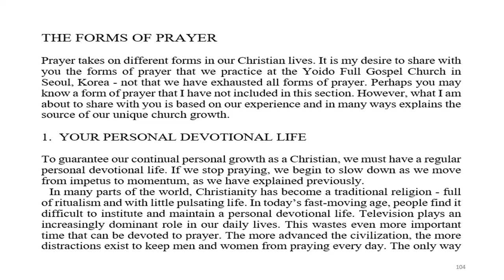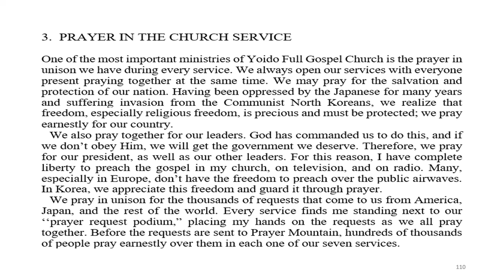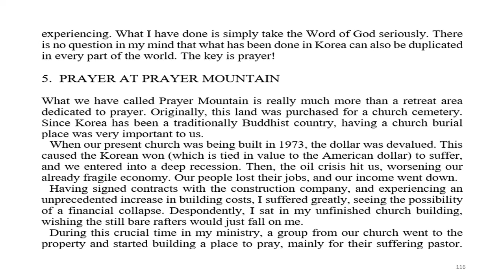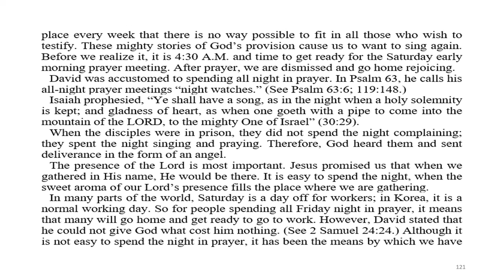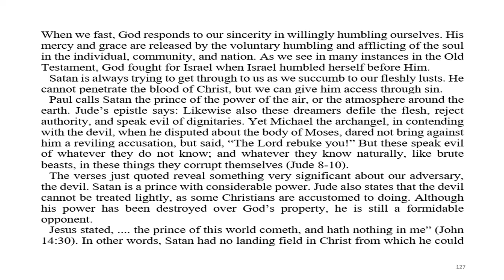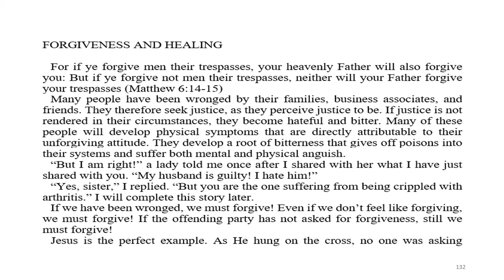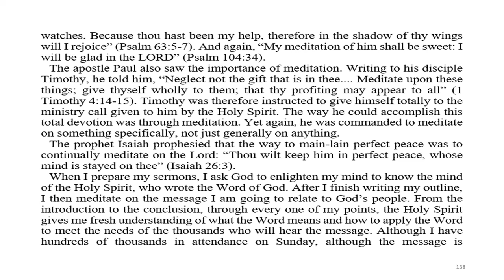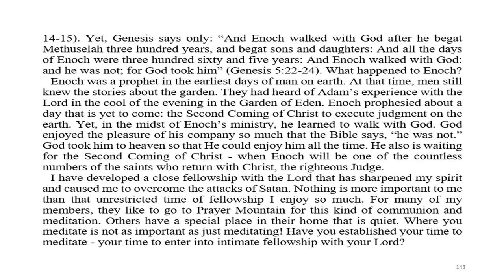The Forms of Prayer written by Dr David Yonggi Cho